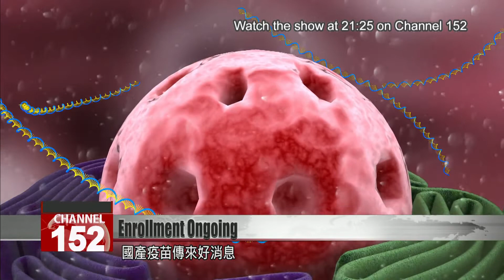Enrollment ongoing for Phase II trials of two domestic vaccines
And turning to domestic vaccines, enrollment is still ongoing for several treatment groups in Phase II trials. Medigen is still seeking subjects aged 65 and older. United Biomedical, which was slower to start recruitment, is looking for many more older adults, as well as several more subjects aged 18 to 64.

Sleeve rolled up, former lawmaker Lai Kuen-cheng closes his eyes as he gets a shot of a Taiwan-developed COVID vaccine candidate that is currently in Phase II trials.

Lai Kuen-cheng
Taiwan SMECF chairman
While I was getting it, I was a bit nervous. But since then, I haven’t felt anything. I am thrilled to have had this chance to take part in the human trials for a Taiwan-developed vaccine.

There are currently two firms with candidates in Phase II trials. Medigen began recruiting in early February and has already completed enrollment for the 18-to-64 age group. Recruitment for subjects 65 and older is 60% complete. United Biomedical is more than 90% done with enrolling subjects 18 to 64. Progress has been slower for the older adults demographic, which is just 20% complete.

Liu Ming-che
TMU Joint Clinical Research Center
For the 65-and-older group, we’re moving toward full enrollment. The thing with this age group is that there’s a slightly higher rate of getting screened out, so you have to recruit more people. That’s the situation with Medigen. As for United Biomedical, enlistment for subjects aged under 65 should be complete within the next one or two days. After that, it will need to still find people for the batch assessment test and the test on older adults. Those are the two that need more work.

But with new COVID strains emerging around the world, concerns are rising over whether Taiwan’s vaccines will be effective once they reach the market. United Biomedical says its vaccine is as protective against the U.K. strain as it is against the original virus. But it says the vaccine is only 60% protective against South African and Brazilian variants.

Vivien Fan
United Biomedical spokesperson
The United Biomedical vaccine offers complete protection against the U.K. variant. It also offers basic protection against the Brazil and South Africa strains.

Taiwanese pharma companies are pushing forward with trials. United Biomedical says it will continue adjusting its vaccine to increase its stability and offer higher levels of protection.